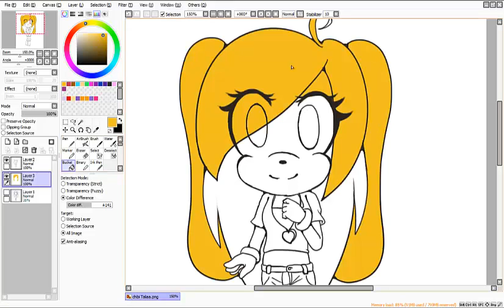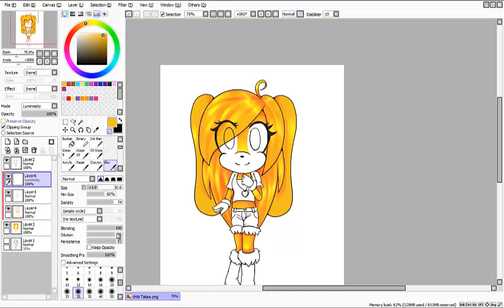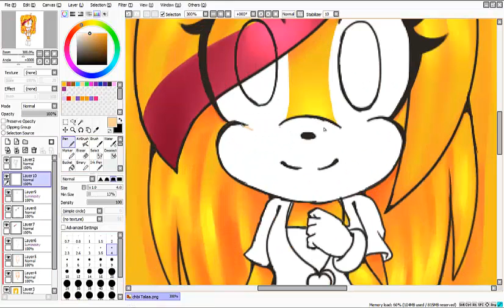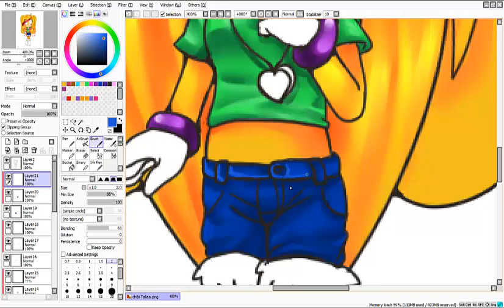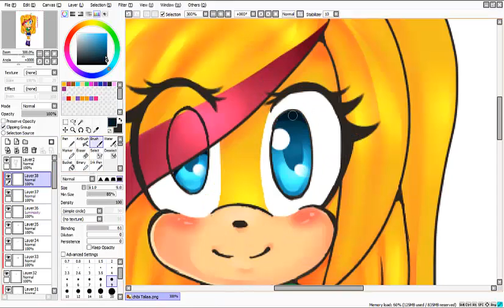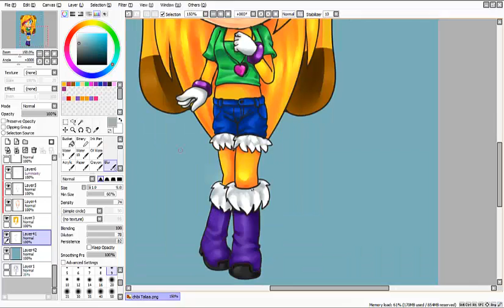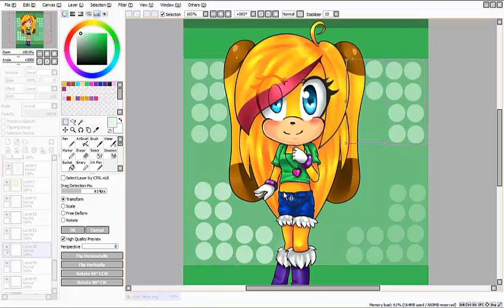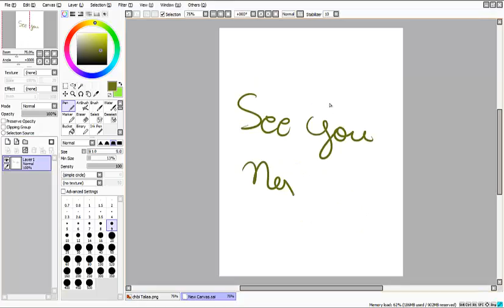.:Speed Paint:. Chibi Talia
Finally posted something XD

Here we have my character Talia in a chibi style
I used Paint Tool SAI